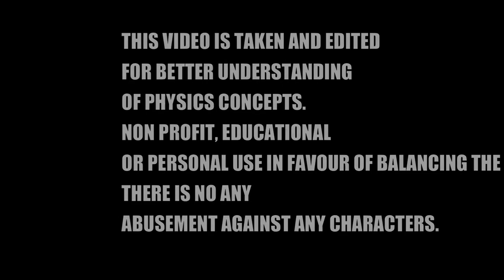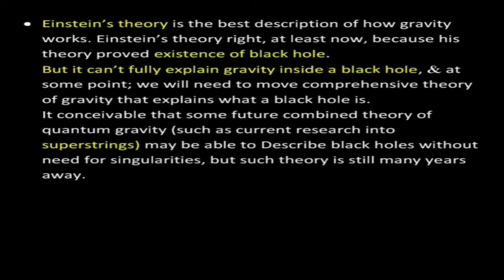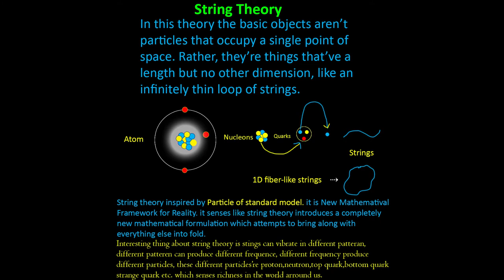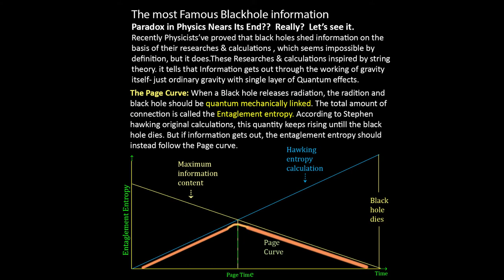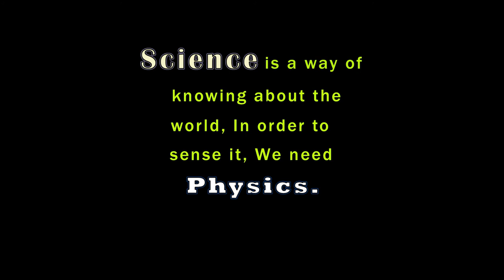Laws of Physics vs SINGULARITY of THE BLACK HOLE?? LOOP QUANTUM GRAVITY & SUPER STRING THEORY.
Physicists(laws of physics) vs Black holes(singularity)
Loop Quantum Gravity(LQG): LQG is a theory of gravity, which aims to  merge Quantum mechanics & General Relativity. LQG inspired by Einstein's idea of
treating gravity not as force but curvature of space-time.
when Mass-Energy added to Spin foam(space-time).
Spin Network distortion = Space-time distortion.
Distortion of Space-Time = Gravity.
Mass Energy creates Distortion in Spin Network.
Quantum Mechanics + General Relativity = LQG
The theory of LQG attempts to show that geometric fabric of space-time is not continous as Einstein predicted, but is itself quantum, made up of discrete quanta. In LQG the space-time background is itself quantized, it senses like distance has a minimum quantity about equivalent to the Planck length(10^-33cm). similarly area has a minimum value of 10^-66cm^2 & volume has a minimum value of 10^-99cm^-99cm3. from this,
singularity of the black hole not equal to infinite density
Singularity minimum volume = 1*10^-99cm^3
This is the smallest volume of space according to LQG
Which implies maximum energy density stored in minimum volume once that maximum energy density reached, it would have repelled any additional energy added to it. it senses like LQG predicts, the universe didn't start with a big bang, but with a big bounce. the universe was big at one time. it then contracted. LQG also makes some testable prediction that photon of higher energy travel slightly slower than low energy photons. but this hasn't been observed.
Drawbacks of LQG: still not confirmed with the observation (required of more sensitive instruments), its mathematics needs to be further developed to make dark energy & dark matter emerge.
But this theory quite near or closer to THEORY OF EVERYTHING.
STRING THEORY: In this theory the basic objects aren't particles that occupy single point of space. Rather, they're things that've a length but no other dimension, like an infinitely thin loop of strings.
string theory inspired by Particle of standard model. it is Mathematical framework for reality. it senses like string theory introduces a completely new mathematical formulation which attempts to  bring along with everything else into fold.
Interesting thing about string theory is strings can vibrate in different pattern, different pattern can produce different frequency, different frequency produce different particles, these different particles are proton, neutron, top, bottom, strange quarks etc. which senses richness in the world around us.
String theory predicts existences of gravitons. A particular closed string vibration results in a unique gravitational particle.
according to string theory Gravitons can travel through different dimensions. we experiences only few part of Gravity, they're not continuous in our dimension because they travel through dimensions.
solution for the most famous black hole information paradox is inspired by string theory.
drawbacks of string theory: sting theory doesn't explain nature of space-time, according to this theory space-time already exist there is no need to create them.
string theory need  6 or  more additional dimension to mathematically predict these particles.
string theory also need more mathematical development to explain these
phenomenon's.
Both LQG & STRING THEORY good at their own way but still there is need of  a complete theory not partial one which can explain quantum gravity as well as mystery of black holes.
Questions/paradox needs to solve: what is exactly at the center of the black hole? is it singularity or something else?  how the exactly information shed from the black hole?  is it tunnel through other portion of the black hole? how can we collect this information???
LOOP QUANTUM GRAVITY + STRING THEORY = THEORY OF EVERYTHING???  may be few more years we'll get a complete unified theory or any new theory which can explain everything about universe as well as how universe exactly works .